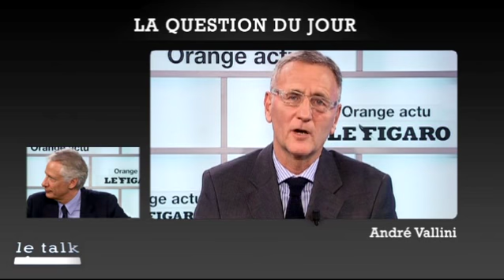LeTalk : Dominique de Villepin - Le Figaro